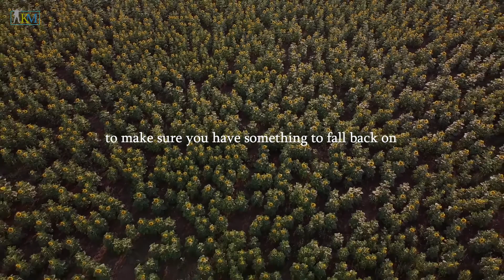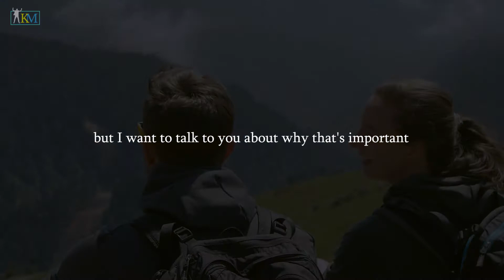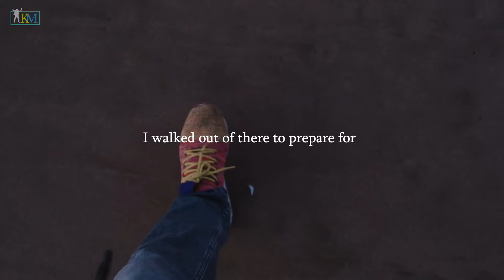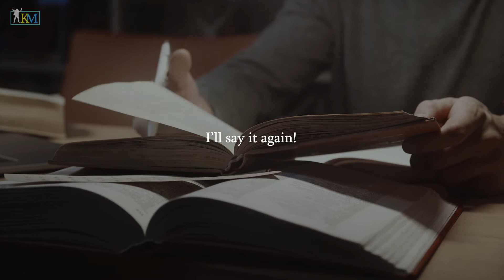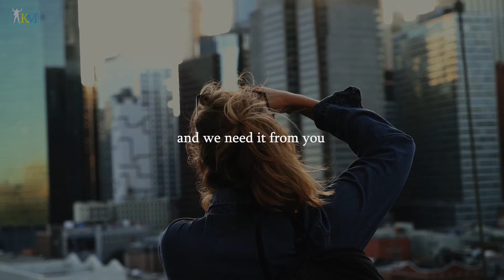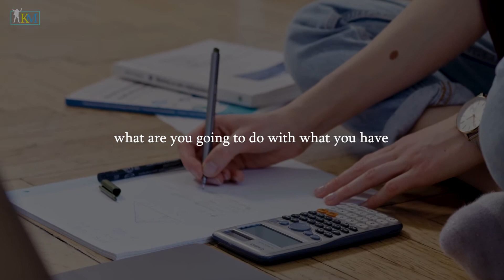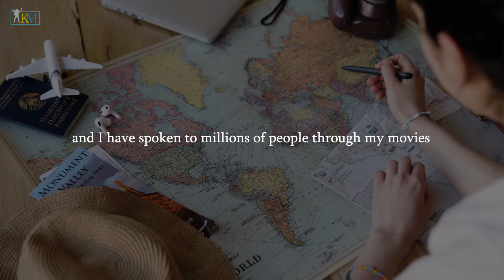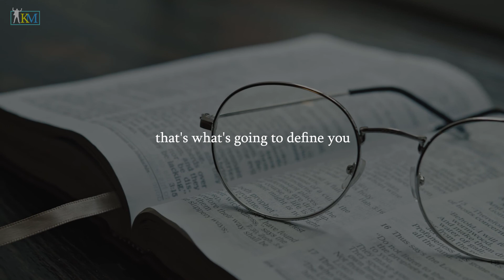Denzel Washington - Fall Forward (watch it everyday) | Kaizan Motivation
“There is no passion to be found playing small - in settling for a life that is less than the one you are capable of living.” ― Nelson Mandela

Challenge yourself and take risks, otherwise, nothing might be worth fighting for. Most of the time, we scared to take risks, however, if we don't do anything and set still, we fall eventually and it will be too late by then. Take risk and fall forward. Denzel Washington's speech on how we can find meaning through responsibility and taking risk. Watch this everyday!

📜 At Kaizan Motivation, we aim to make your day a little brighter through ancient wisdom, poetry, phenomenon stories and content that can truly transfer your life slightly for the better!

In the modern era, most people are distracted too often and generally stuck with the feeling of not being able to change or move forward. Our vision for this channel is to help the young people to find meaning and move forward a step at at a time. Follow us for daily motivation

Footages are licensed via Envato Elements

This will allow us to continue making videos on this channel. Thank you for your support!